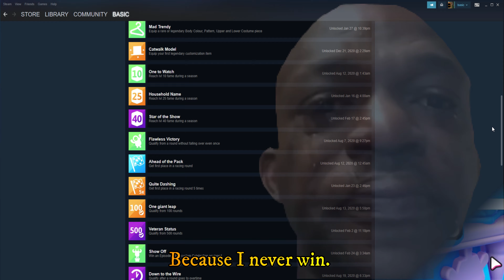Fall Guys CUPHEAD Experience.EXE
*NEW* FALL GUYS SEASON 3 WTF MOMENTS & MEMES FEATURING THE *NEW* CUPHEAD SKIN! THIS IS A *NEW* FALL GUYS SEASON 3 EXPERIENCE.EXE FEATURING FALL GUYS SEASON 3 FAILS, FALL GUYS SEASON 3 FUNNY MOMENTS, FALL GUYS SEASON 3 WTF MOMENTS & MORE! *NEW* FALL GUYS SEASON 4 LEAKS ARE OUT SO EXPECT A FALL GUYS SEASON 4 EXPERIENCE.EXE WHEN THE *NEW* SEASON DROPS!